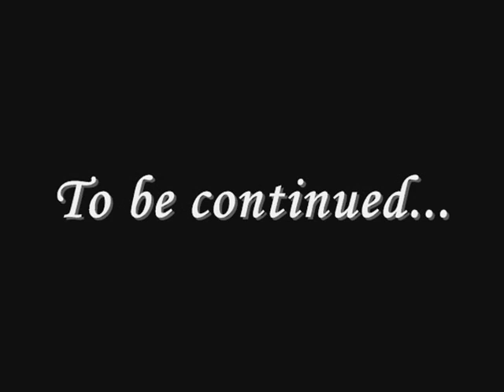Dreamvalley II Scene III Part I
Part I of Scene III of Dreamvalley II: Falaroy's Pride

Some background information:
Turag had kidnapped Sera's twinsister Surah and made her bad. That's why the dragons of Dreamvalley don't listen anymore and attack sometimes.
Falaroy and Sera get a child: Oleana. She's just like her father was when he was young.
On the Outlands Turag and Nuray get a child: Jaro.
The two children meet each other and they become friends, but they're not allowed by their fathers.

Based on the Lion King II: Simba's Pride

Directed by: Clarisca Verboom

Voices of: Clarisca Verboom

Sorry that some of the pictures are a little bit moved...